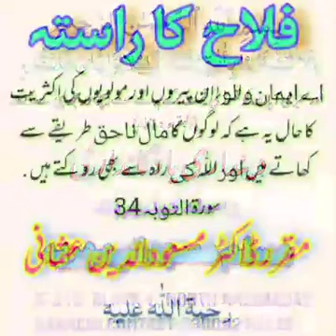O you who have believed, indeed many of the scholars and the monks devour the wealth of people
# Syed_Muzzammil_Hussain

وَ اٰمِنُوۡا بِمَاۤ اَنۡزَلۡتُ مُصَدِّقًا لِّمَا مَعَکُمۡ وَ لَا تَکُوۡنُوۡۤا اَوَّلَ کَافِرٍ   ۢ بِہٖ ۪ وَ لَا تَشۡتَرُوۡا بِاٰیٰتِیۡ ثَمَنًا قَلِیۡلًا ۫ وَّ اِیَّایَ فَاتَّقُوۡنِ ﴿۴۱﴾ سورہ البقرہ

And believe in what I have sent down confirming that which is [already] with you, and be not the first to disbelieve in it. And do not exchange My signs for a small price, and fear [only] Me.

یٰۤاَیُّہَا الَّذِیۡنَ اٰمَنُوۡۤا اِنَّ کَثِیۡرًا مِّنَ الۡاَحۡبَارِ وَ الرُّہۡبَانِ  لَیَاۡکُلُوۡنَ اَمۡوَالَ النَّاسِ بِالۡبَاطِلِ وَ یَصُدُّوۡنَ عَنۡ سَبِیۡلِ اللّٰہِ ؕ وَ الَّذِیۡنَ یَکۡنِزُوۡنَ الذَّہَبَ وَ الۡفِضَّۃَ وَ لَا یُنۡفِقُوۡنَہَا فِیۡ سَبِیۡلِ اللّٰہِ ۙ فَبَشِّرۡہُمۡ  بِعَذَابٍ اَلِیۡمٍ ﴿ۙ۳۴﴾ التوبہ

O you who have believed, indeed many of the scholars and the monks devour the wealth of people unjustly and avert [them] from the way of Allah . And those who hoard gold and silver and spend it not in the way of Allah - give them tidings of a painful punishment.  Tuba #34